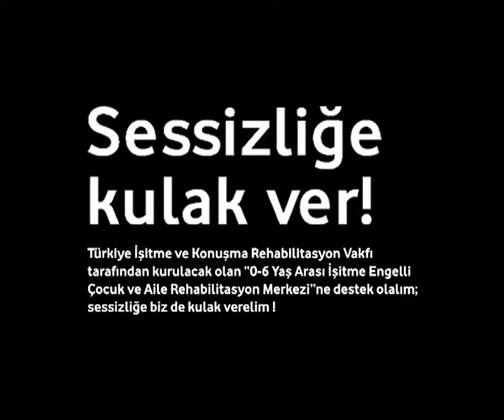Vodafone Sosyal Sorumluluk Filmi